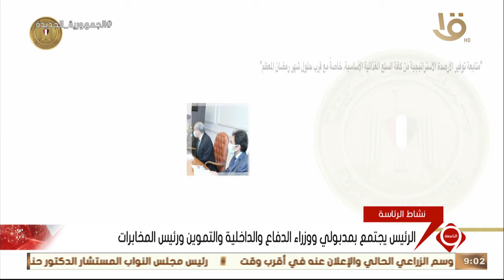نشرة التاسعة | الرئيس السيسي يوجه بتنويع مصادر توفير السلع الغذائية الأساسية للدولة